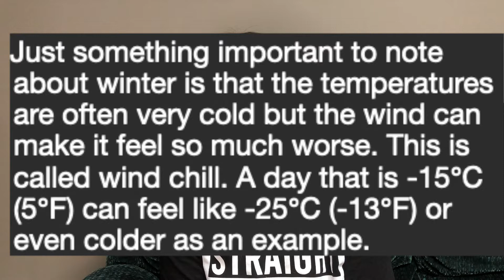Why I Am Concerned About The Colder Months This Year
Hey everyone! With it being August now and noticing that the leaves are starting to change, I am starting to think about the colder months again and this year with everything going on, it is likely going to be a very different winter than normal. I wanted to talk about how this winter might be particularly hard on some of us especially if it it gets and stays extremely cold.

Are you new to my channel? My name is Ashley Stuart.

I make content about living with Idiopathic Intracranial Hypertension more commonly known as IIH. You may have heard this condition referred to by its older names either Pseudotumour Cerebri or Benign Intracranial Hypertension.